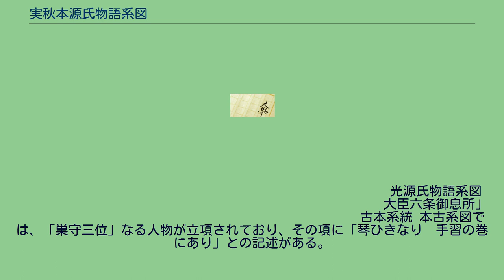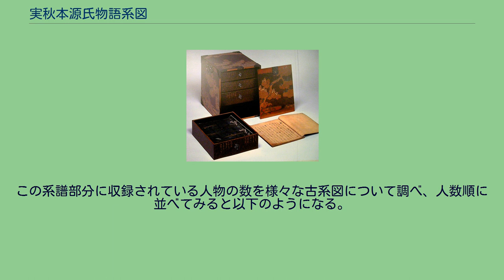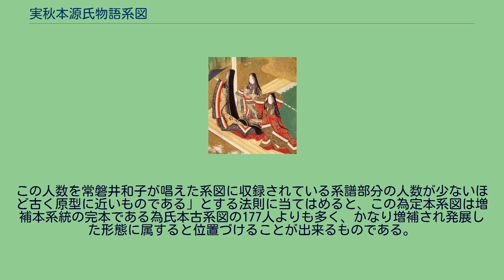実秋本源氏物語系図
実秋本源氏物語系図（さねあきほんげんじものがたりけいず）とは、古系図に分類される源氏物語系図の一つ。
一条実秋（清水谷実秋）の筆とされているためにこの名称で呼ばれている。
ほぼ同じ内容のものが3本現存しており、現在はいずれも専修寺秋香台文庫の所蔵である。
清水谷家の事実上の初代とされている室町時代の公卿一条実秋（清水谷実秋）の筆として伝えられて来たのであるが、誰による鑑定なのかは不明である。
池田亀鑑は「清水谷実秋の真筆であるかどうかは不明であるものの、手蹟は清水谷流である」として「伝清水谷実秋筆本古系図」として紹介した。
その後常磐井和子は本古系図が実際に書写されたと見られる時期は清水谷実秋が活動していた時期よりもより新しいと考えられるため、「清水谷実秋筆」との鑑定は正しくないとした上で、すでに「実秋本」の名称で広く知られるようになっていたために自身が見いだした同内容の2本の古系図も含めて「実秋本」と命名した。
この実秋本は、ほぼ同じ形態と内容を持った古系図が専修寺秋香台文庫に3本伝来しており、当初池田亀鑑によって1本が紹介され、その後常磐井和子によって池田が見いだしたものとほぼ同じ古系図2本が紹介された。
常磐井は池田が紹介したものをA本、自身が初めて紹介したものをB本及びC本と命名し、以後この命名が定着している。
この実秋本は、ほぼ同じ形態と内容を持った古系図が専修寺秋香台文庫に3本伝来している。
このような状況が成立したについて、常磐井和子は、 の二つの可能性が考えられるとしている。
下記のうちC本は他本と校合の上ミセケチによる訂正が認められるため、他本を書写したものであることが明らかであるが、A本あるいはB本が祖本なのかそれともすでに失われたか別の所にある本が祖本なのかは不明である。
3つの実秋本は、内容はわずかな誤写と思われるものを除いて本文・筆跡・字数・改行にいたるまで全く同一であるが、外形は以下のようにそれぞれに異なっている。
　　　　　　　　　　　　　　　　　　　　　　　　　　　　光源氏物語系図 　　　　　　　　　　　　　　　　　　　　　　　　　　　　大臣六条御息所」 　　　　　　　　　　　　　　　　　　　　　　　　　　古本系統 本古系図では、「巣守三位」なる人物が立項されており、その項に「琴ひきなり　手習の巻にあり」との記述がある。
この記述を正嘉本古系図、鶴見大学本古系図、国文研本古系図、源氏物語巨細といった巣守関係の記述を持った他の古系図と比較すると、 といった特徴がある。
現存するいかなる伝本においても「手習の巻」には巣守関連の記述は存在しないため、この「手習巻にあり」とする記述は単なる書き誤りであろうとする説が有力である。
本古系図の系譜部分に収録されている人物の数は179人である。
この系譜部分に収録されている人物の数を様々な古系図について調べ、人数順に並べてみると以下のようになる。
この人数を常磐井和子が唱えた系図に収録されている系譜部分の人数が少ないほど古く原型に近いものである」とする法則に当てはめると、この為定本系図は増補本系統の完本である為氏本古系図の177人よりも多く、かなり増補され発展した形態に属すると位置づけることが出来るものである。